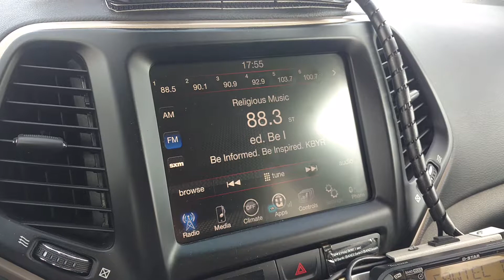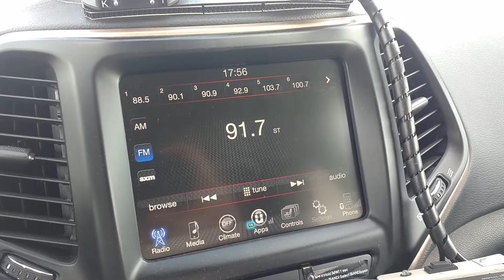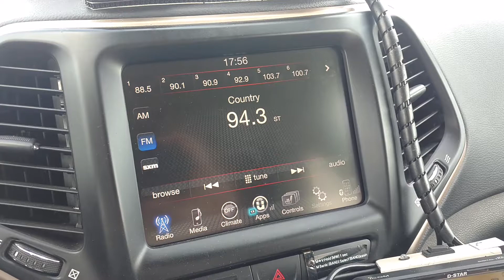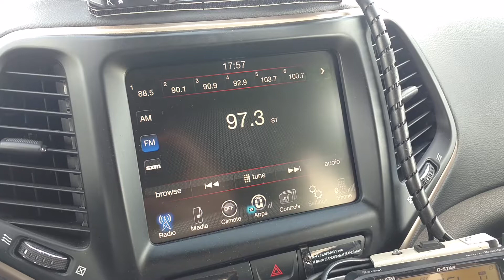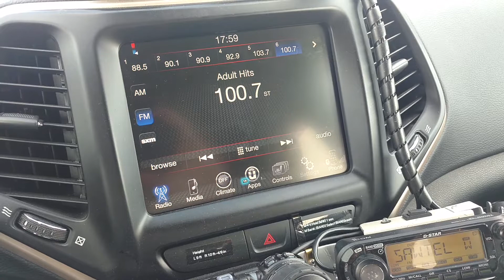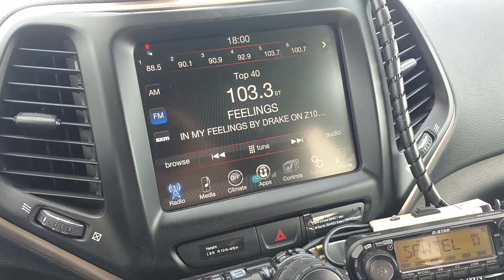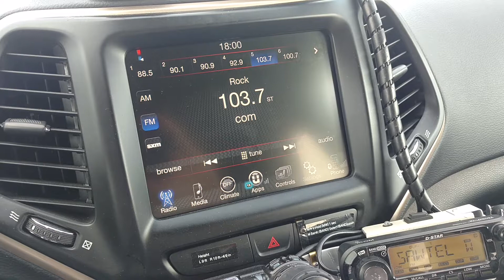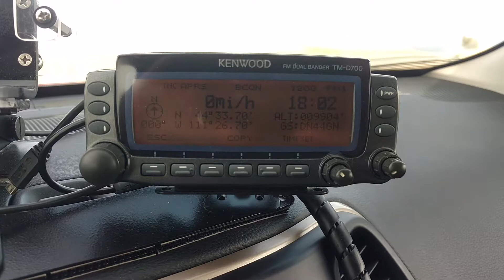Sawtell Peak FM Reception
FM Band Scan recorded near the 9884 ft summit of Sawtell Peak, Idaho on September 12, 2018.